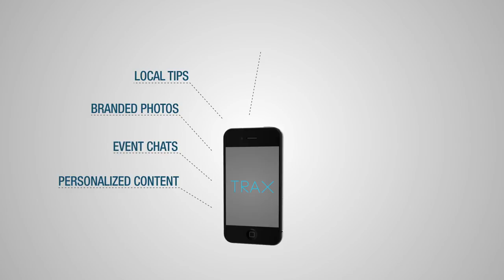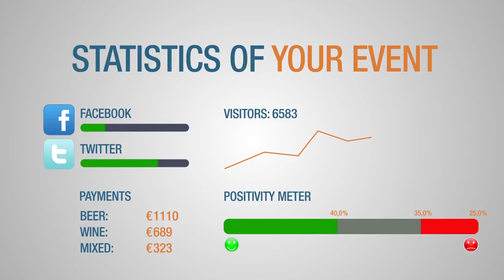Ovis Telematics TRAX - Smart RFID for events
Promo video of pilot project that illustrates combination of Smart RFID techniques with Access Control, Payment, Social Media Brand Activation and Event Statistics Generation.